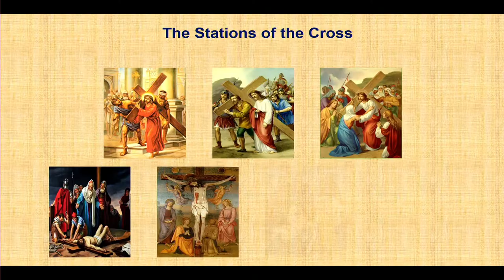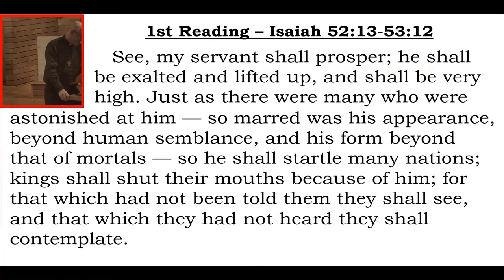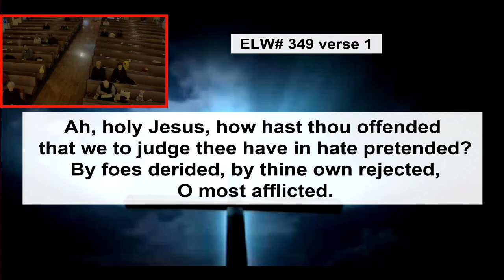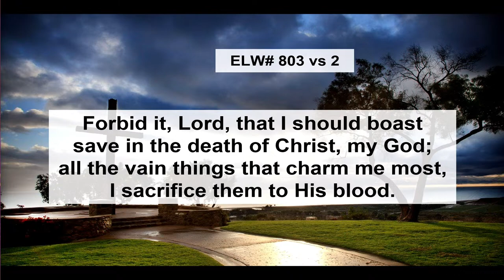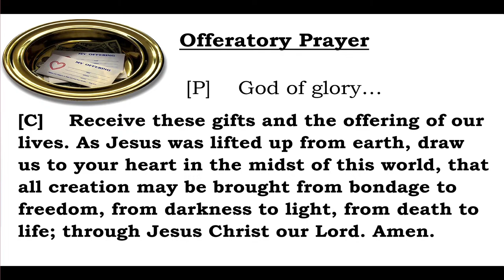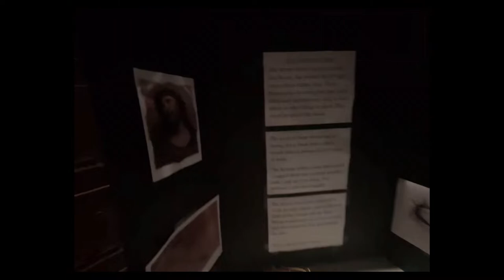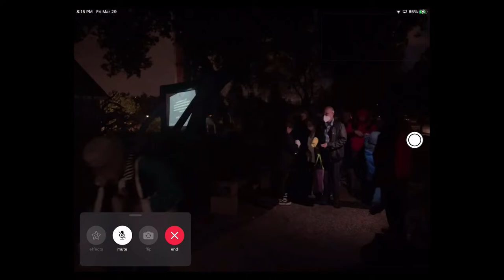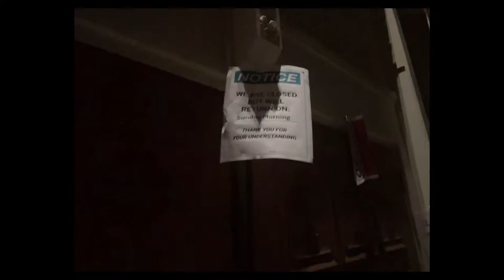2024-03-24 Good Friday - Stations of the Cross - St. Luke Lutheran Church Service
Livestream of our special Good Friday service. We will be enacting the stations of the Cross using our high school and college youth to act in traditional roles. Weather permitting, the stations will be outside the sanctuary where we will be using our remote camera to bring the livestream viewers to the stations.
This Week's Readings are:
  1st Reading: Isaiah 50:4-9a
  Psalm  31:9-16
  2nd Reading: Philippians 2:5-11
  Gospel: Mark 14:1-15:47 (Reading of the Passion)
Music for this week is:
  Prelude: "Festival Piece on 'St Theodulph'” by Robert J. Hughes
  St. Luke Bells Entroit "Hosanna" by Carl Tuttle, Arr. by Patricia Sanders Cota
  Gathering Song: “All Glory, Laud And Honor” (ELW #344)
  Choir Anthem: "Blessed Is He" by Gerald Lindberg
  Hymn of the Day: “Jesus, I Will Ponder Now” (ELW #345)
  Communion Song: "Crowns" by Benjamin Hastings
  Sending Hymn: "Beneath The Cross" (ELW #338)
  Postlude: "Ride On In Majesty" Arr. by Edward Broughton